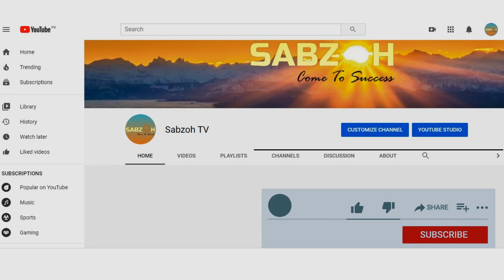Why Reading Quran with Understanding is Important? Islami Taleemat Episode 03 by Ms Asma Noor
Speaker Ms Asma Noor From Canada
Tehfeedh ul Quran (Daar ur Raaid - Riyadh)
Ta’leemul Quran from Alhudda ( Riyadh )
Bachelor in Islamic Studies (KIU university جامعة المعرفة - Saudi Arabia)
Tafseer-WAMY Riyadh
Certified in Teaching Tajweed and Qaida Nooraniyah ( al Otroja institute)
Sanad / ijazah holder ( al Otroja institute)
الحمد لله على نعمة الإسلام وما أعظمها من نعمة

Why reading Quran with understanding is important?
Whenever a person reads a book he wants to understand it to gather knowledge and apply it in his daily life. Quran is the word of Allah SWT and the most fortunate of people apply it in their lives by putting an earnest effort to understand it.
The first revelation of the Holy Qur’an that was revealed to Prophet Muhammad SAWS was ‘Read’ ‘اقرا’ from (Surah Alaq verse 1) which shows the importance of acquiring knowledge by reading